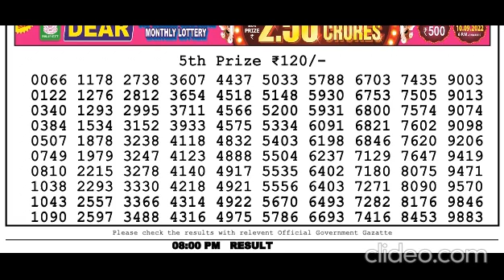Nagaland Lottery Sambad Live today 8PM 11.09.2023 Dear Bengal Morning Evening Night Sep 11, 2023